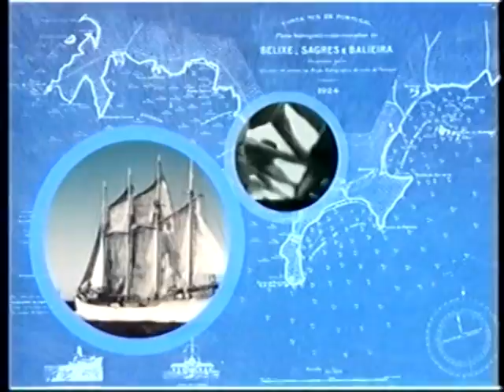Almadrava (2 Versões) - Armação do Arraial Ferreira Neto, Tavira - Portugal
Documentário dos anos 60 (penso) que retrata o dia a dia numa das muitas Armações do Atum algarvias, que durante séculos deram trabalho e sustento às populações da costa sul Portuguesa.